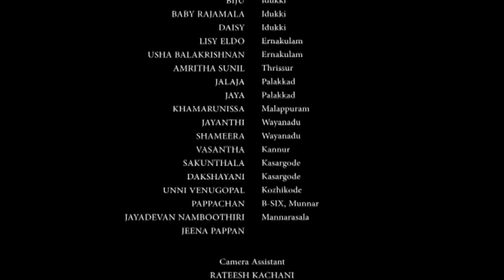Sanghakrishi - Kudumbashree Part 2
Film on Food Security Kerala State Rural Livelihoods Mission